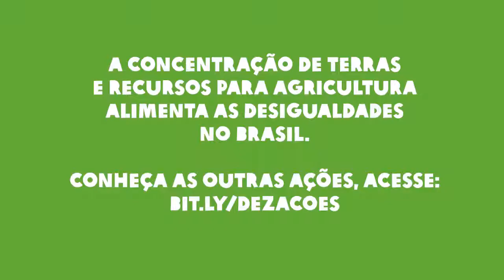7. Combater a concentração de terras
Por que o nosso país é tão desigual? E de onde vem essa desigualdade? Um dos principais fatores é o acesso à terra. Gustavo Ferroni, coordenador de programas da Oxfam Brasil, explica neste 7o. vídeo da série 10 Ações Urgentes Contra as Desigualdades no Brasil.

Nosso objetivo é apoiar você na identificação de candidaturas nestas eleições de 2018 que tenham compromisso e propostas para reduzir as desigualdades no país.